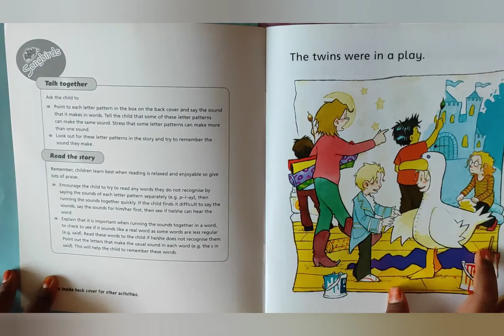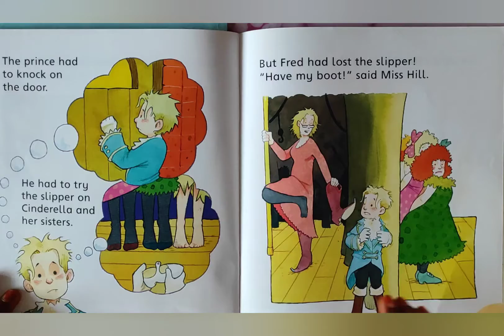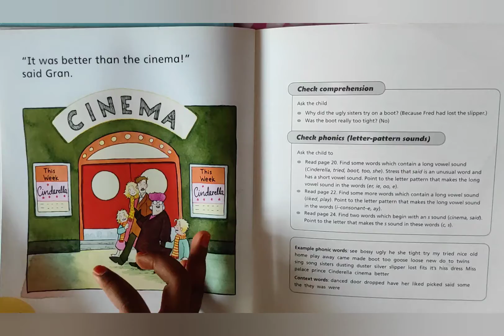The Cinderella Play